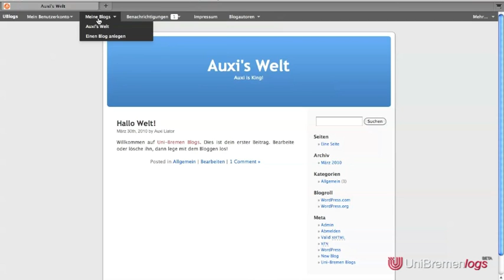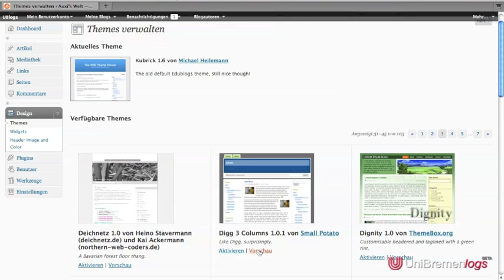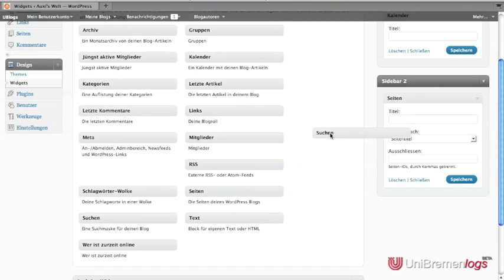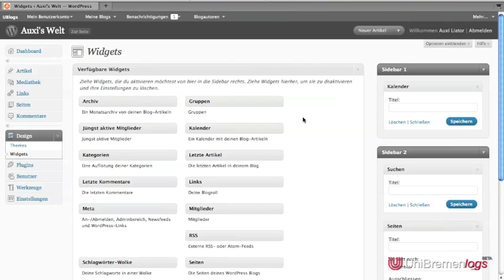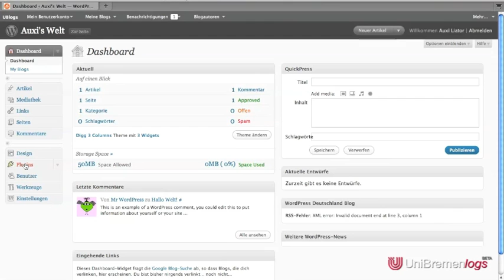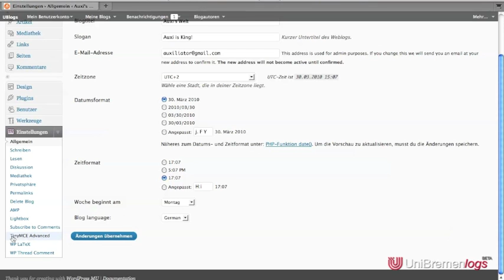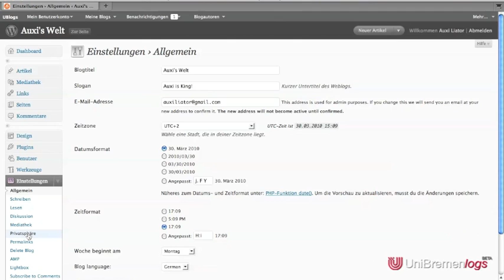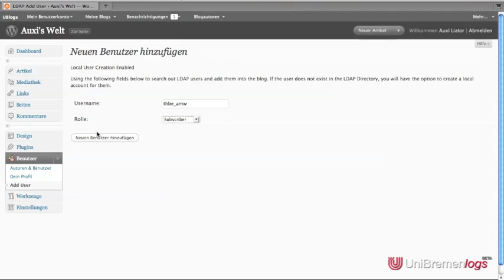Erweiterte Einstellungen des Weblogs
In diesem Videotutorial wird auf die erweiterten Einstellungsmöglichkeiten eingegangen: Design des Weblogs anpassen, Plugins und Benutzer verwalten.